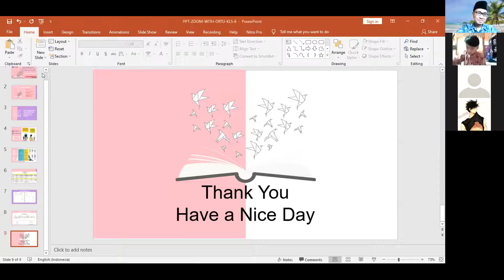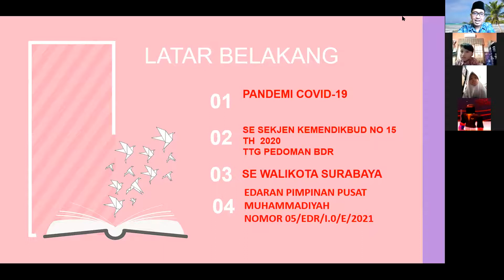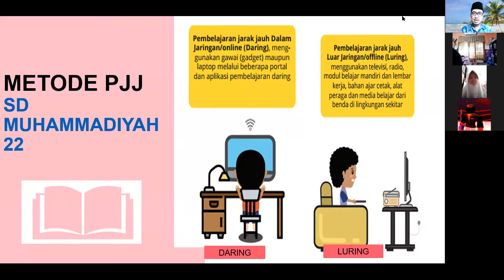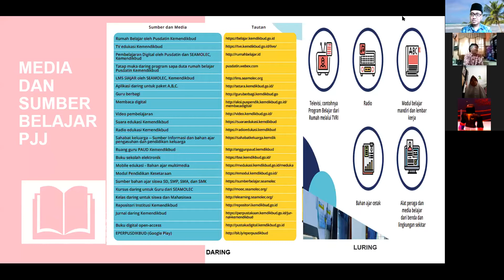SOSIALISASI BDR KELAS 6